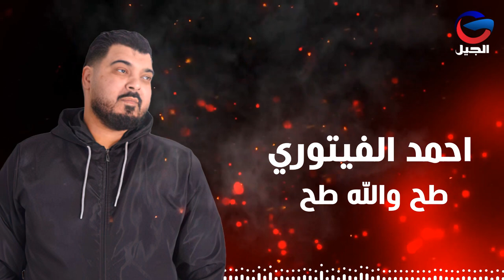احمد الفيتوري طاح والله طاح Ahmed Al-Fitouri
التوزيع الموسيقي محمد الشريف اجدابيا
Al Jeel Production - الجيل للانتاج الفني
 مع تحيات جهاد الشعافي